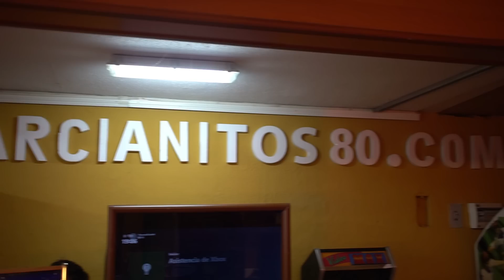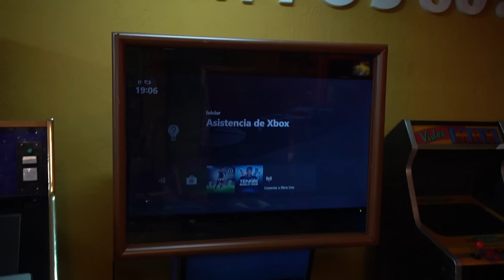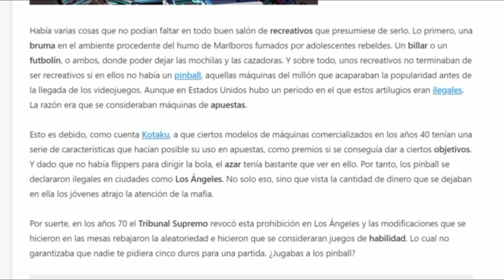Novedades en Marcianitos80. Pinball 3D, Jukebox más baratas, Bartop con Frigorífico... Jandro Lion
Marcianitos80 vuelve a sorprender. Novedades tales como Pinballs en 3D, bartop para poner frigoríficos debajo, Jukebox más reducidas y más baratas, Jukebox con karaoke, nuevos vinilos diseñados, etc...
Rafa, dueño de Marcianitos80, en dos meses que no le hemos visitado ha traído nuevos complementos dignos de mención.

Os comentamos también que el día 15 de junio estaremos Morán y yo, en la Casa de la Juventud de Carabanchel, en un nuevo evento de "RetroSport" disfrutando de partidas rápidas retro y regalando unos cuantos premios. ¡No podéis faltar!

JANDRO LION
Apartado de correos 30013
CP:28935 Móstoles
-Madrid- (España)

NUEVA ASOCIACIÓN CON TUNIGCAMISETAS.COM:
Adquiere nuestra camiseta de Friki-Retrogamer pinchando aquí y elige tu color: